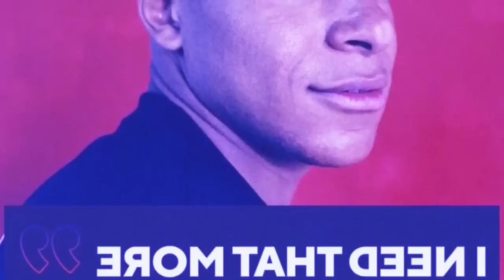ba u kwah iashong para shynrang peit aiu un leh u president ka madrid lada treh iasoh u mbappe